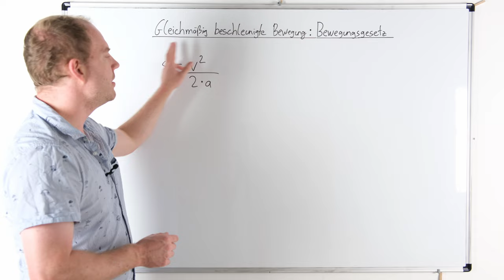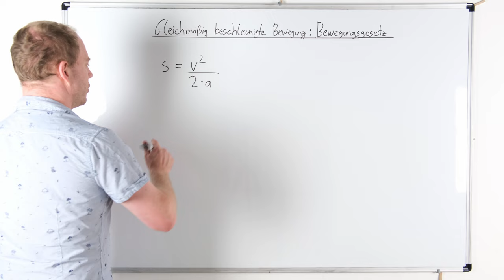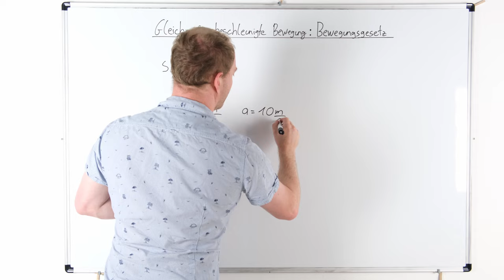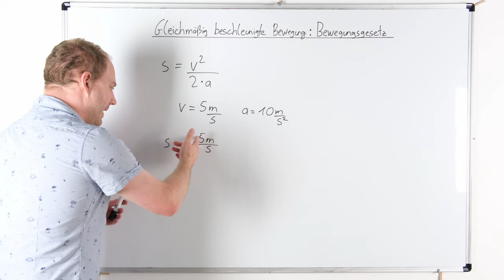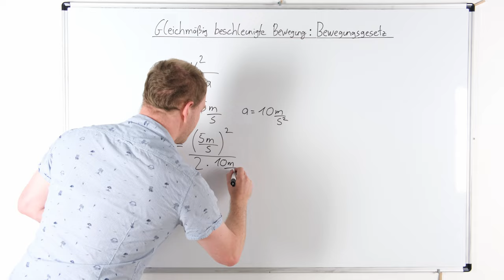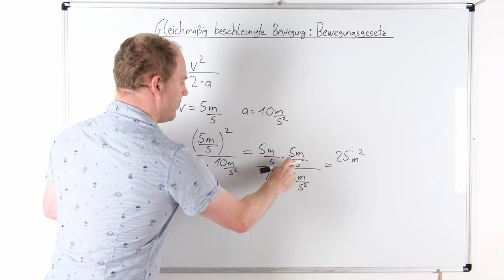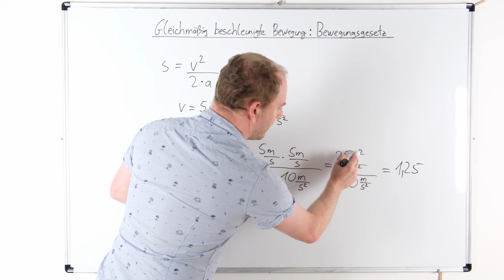Bewegungsgesetz der gleichmäßig beschleunigten Bewegung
Das Bewegungsgesetz der gleichmäßig beschleunigten Bewegung zeige ich dir in diesem Video. Es kommt vor allem zum Einsatz wenn die Zeit des Versuchs unbekannt ist. Die Formel zum Bewegungsgesetz sowie ein Beispiel zeige und erkläre ich dir dabei in diesem Video. Diese Inhalte gehören zum Bereich Physik & Mechanik.

Mathe Klasse 5 - 10 (Amazon.de):

Fläche und Körper berechnen (Amazon.de):